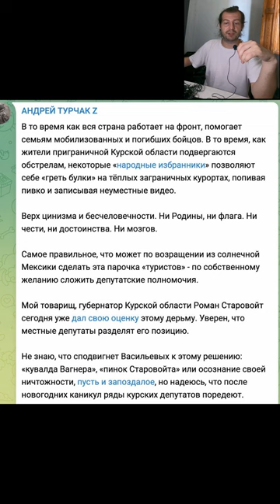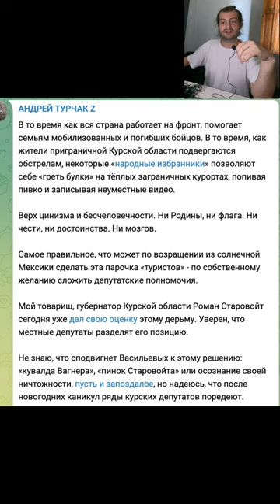Максим Васильев в 3х актах